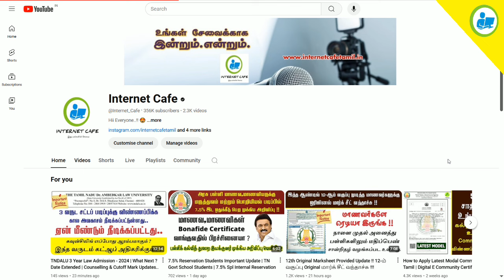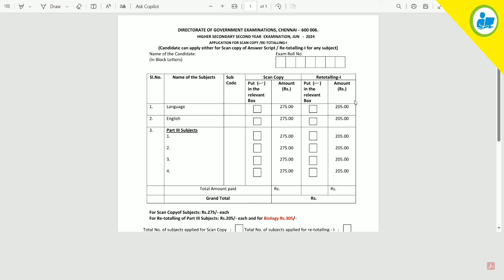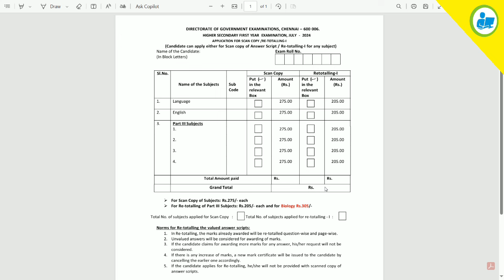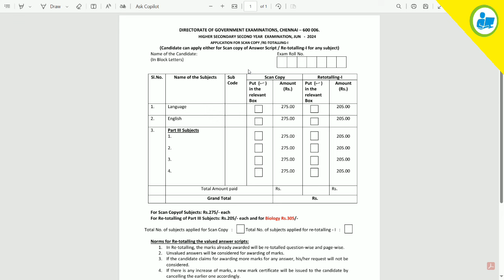1th & 12th Arrear Exam Paper Revaluation & Re-Totaling செய்வது எப்படி ? HSC Board Exam - 2024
1th & 12th Arrear Exam Paper Revaluation & Re-Totaling செய்வது எப்படி ? HSC Board Exam - 2024.

NOT Allowed.